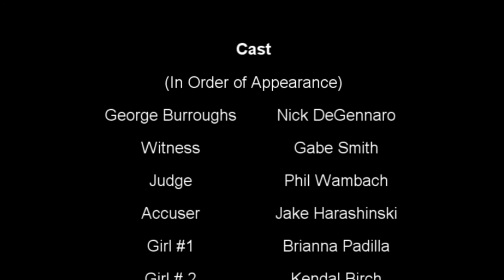Salem Witchcraft Trials: The Musical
In this short PSA, these guys show how George Burroughs and Samuel Wardell navigated through the treacherous trials of 1692